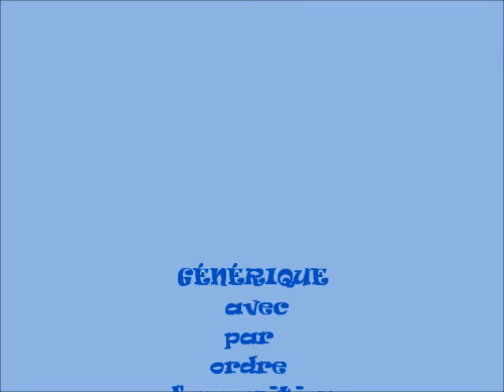La faune speedy des îles du Salut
pardon à l'ara rouge de l'avoir oublié au générique de fin...